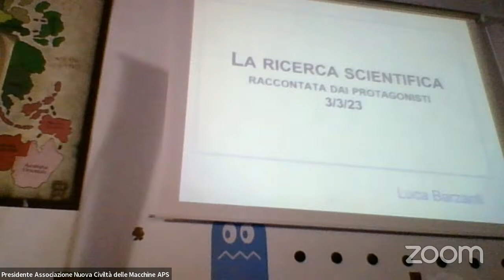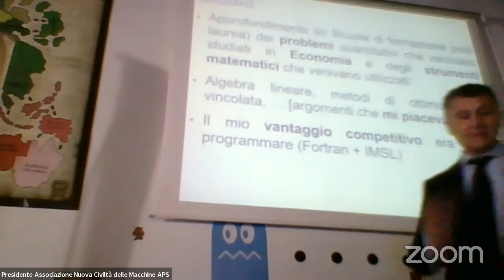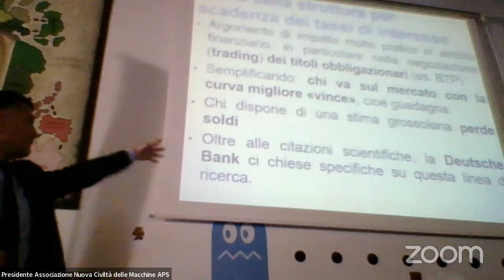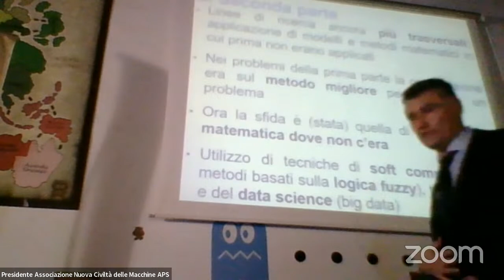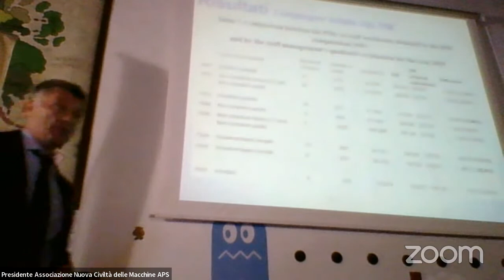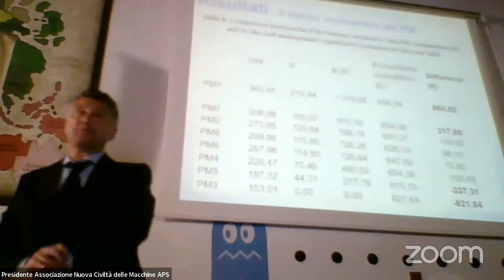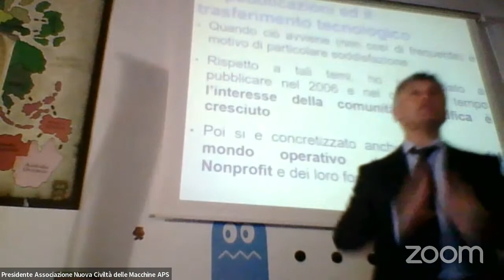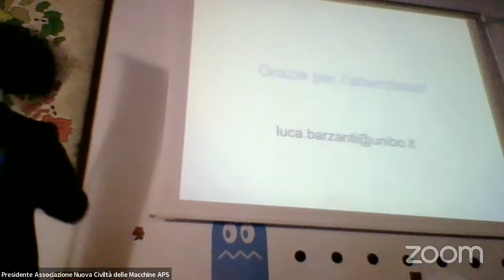2023 03 05 Ricerca Scientifica 9 - Luca Barzanti Matematica per l'economia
La ricerca scientifica raccontata dai protagonisti
Incontri con scienziati e ricercatori romagnolo

Associazioni:
- Minerva Associazione di Divulgazione Scientifica
- Nuova Civiltà delle Macchine

Venerdì 03 Marzo 2023  - ore 18:30
Presso Games Bond Via Daverio 5, Forlì

Apertura di Roberto Camporesi - presidente Associazione Nuova Civiltà delle Macchine
Claudio Casali – socio Minerva e segretario Nuova civiltà delle Macchine
intervista
Luca Barzanti – Matematica per l’economia
Biografia

Luca Barzanti è Professore Associato Confermato presso il
Dipartimento di Matematica dell’Università di Bologna ed insegna
Matematica Generale nella Scuola di Economia e Management. I suoi
principali interessi di ricerca includono lo studio di metodi numerici
in Finanza Matematica e Matematica Attuariale, lo sviluppo di
modelli per la negoziazione e di sistemi di supporto alle decisioni
nell’ambito dell’Economia Sociale, con particolare riferimento al fund
raising. È autore inoltre di articoli di ricerca nell’ambito della
didattica della matematica e di testi di matematica per corsi
universitari.

Gli incontri saranno disponibili anche in diretta streaming sul canale YouTube della
Associazione Nuova Civiltà delle Macchine

Dopo l’incontro sarà possibile continuare il dialogo con un aperitivo nella formula drink +
buffet preparato dal locale Games Bond a 10 euro

Per info:
In collaborazione con Games Bond
Con il sostegno del Comune di ForlìLa ricerca scientifica raccontata dai protagonisti

Venerdì 03 Marzo alle 18.30

intervista
Biografia

universitari.

Per info:
Con il sostegno del Comune di Forlì